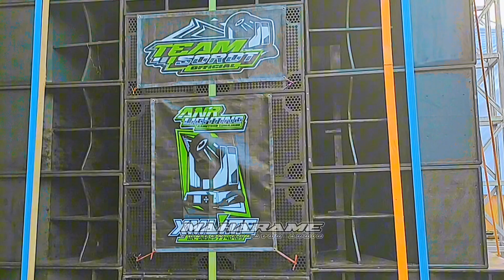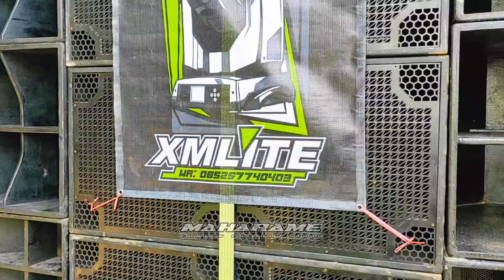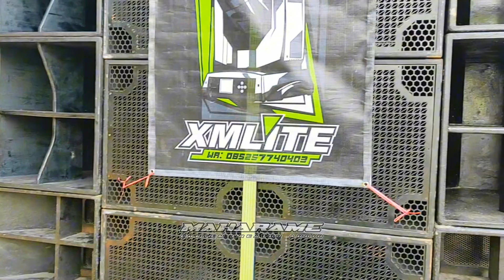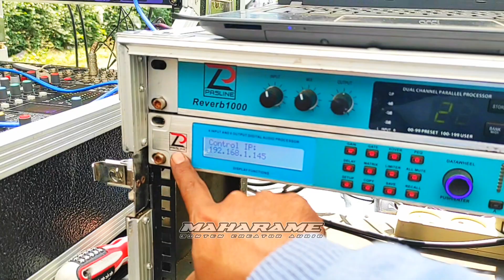Mode Ugal Ugalan Arka Audio Hajatan Horeg Dan Dua Sound System Lainnya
Hallo Guys... 🧒🧒
Jangan Lupa bahagia
semoga hari-hari kita semua menyenangkan Amin.
Bagi kalian yang menonton video ini, yang belum sholat silahkan sholat dulu, jangan sampai video ini melalaikan tugas utama kita hidup didunia.

Terima Kasih Kepada:  Kedua Orang Tua, Istri, Anak, Keluarga, Saudara, Serta Subscriber.

Dan kali ini saya hadir untuk menghibur kalian semua. Dengan berbagi video terbaru mengenai sound system, miniatur dan tutorial.

Saya berharap teman semua terhibur dan senang dengan videonya.

Review Sound System, Miniatur, Gedetur, Sound Rumahan, Sound Hajatan, Sound Pemula, Berbagai Jenis Audio 100% Gratis.
Apabila ada yg mau direview silahkan hubungi saya

Lagu 1:
Lagu 2:

Dengan Cara :
LIKE  Dan KOMENTAR Video saya
Selamat menonton.